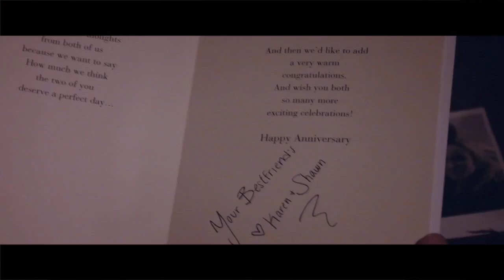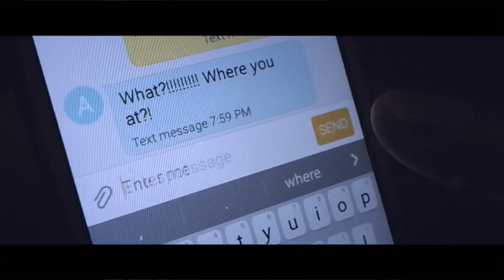El Princeton - Rewind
Music Video Directed & Produced By Luis Bardales Jr
Assistant Directors: John Delgado, Brian Vidal
Script Written By Jorge A. Pinzon
Starring Ariel Velez (AV3 The MC), Searra Sawka, Karen Adeva, Thomas Rutherford (Irocktommyford), Richard Ruiz (Blind Richi), Shawn Ayala (Akuuoo)
LBJ Media Inc